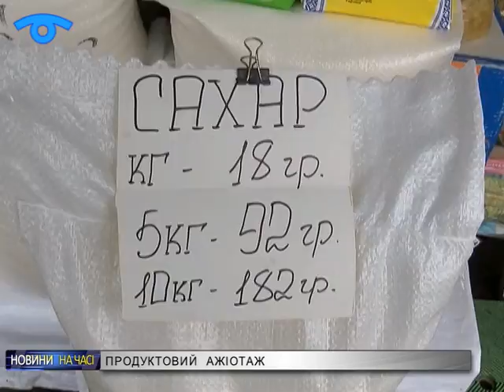У Сумах – продуктовий ажіотаж